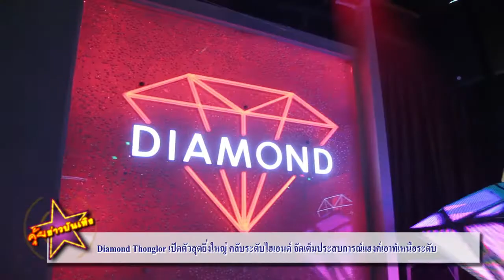Diamond Thonglor เปิดตัวสุดยิ่งใหญ่ คลับระดับไฮเอนด์ จัดเต็มประสบการณ์แฮงค์เอาท์เหนือระดับ